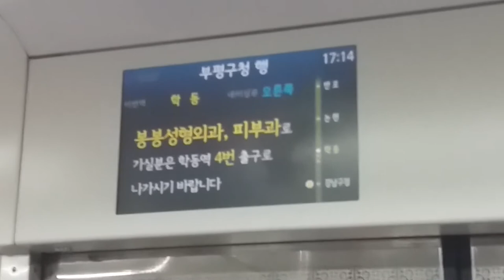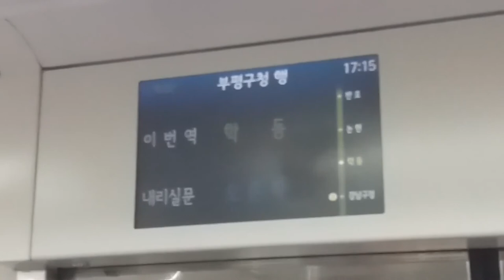(17/05/28) 서울 7호선 부평구청행(7227) 학동역 LCD 표출 (서울교통공사 반영)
734편성이었습니다.